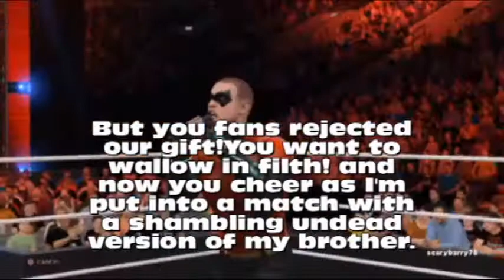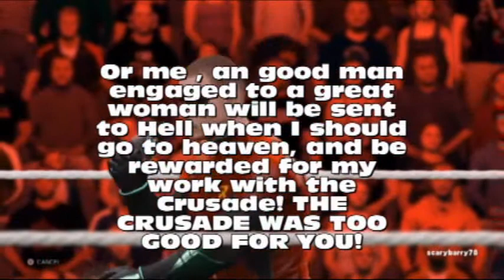Chamber of Horrors 2017 part 13